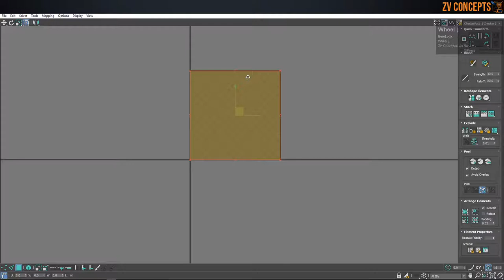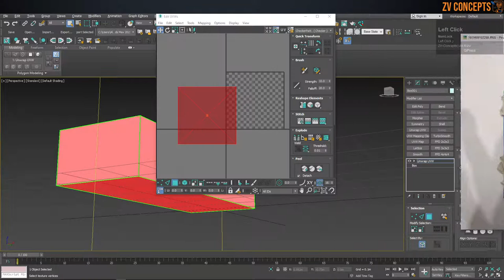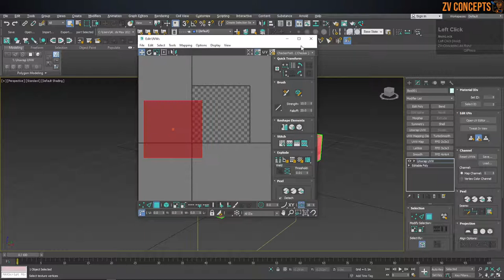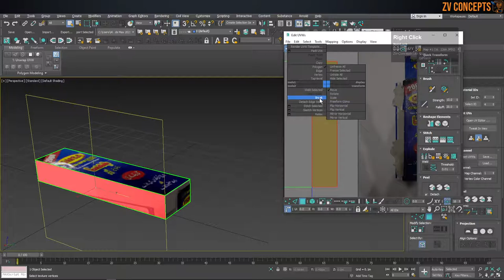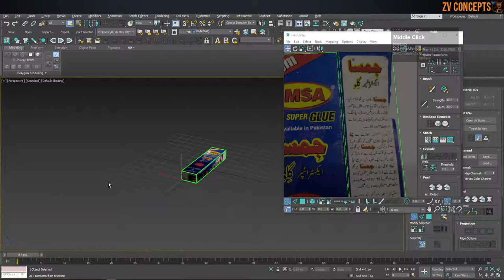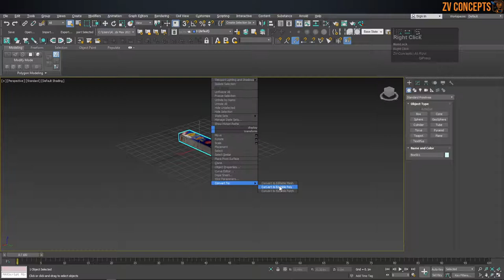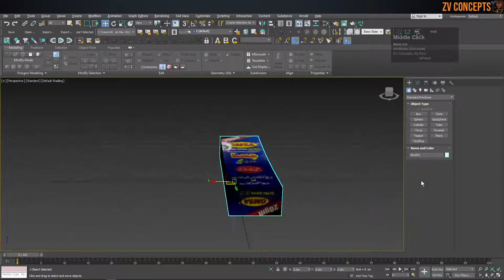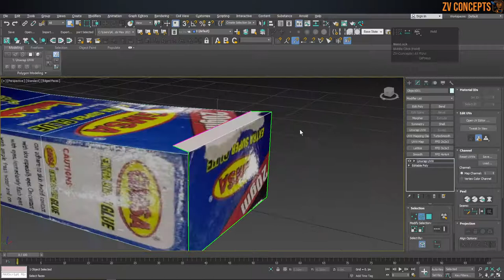3ds Max 2020 UV Unwrapping